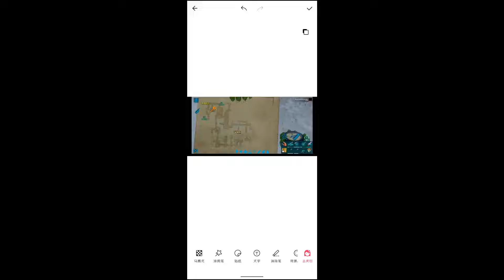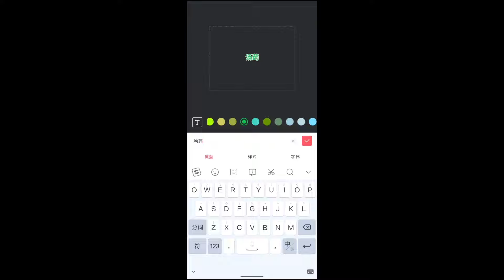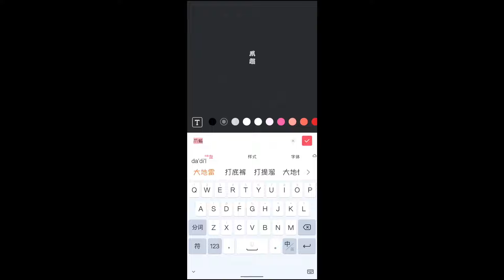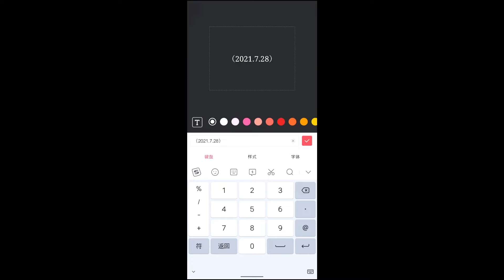方舟手游7.28号不安墓穴地牢攻略！以及地图全制作过程！